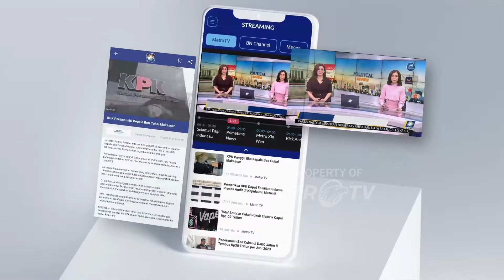Harga Minyak dan Telur Masih Mahal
MetroTV, Harga sejumlah bahan kebutuhan pokok di pasar tradisonal masih terpantau cukup tinggi.